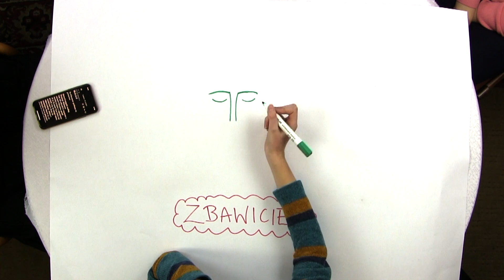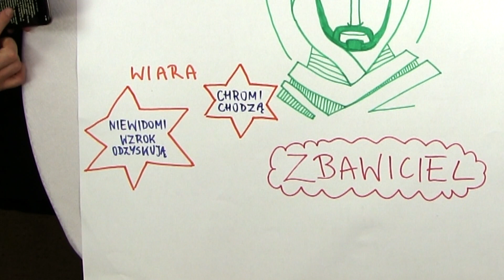HOLYBIBLECHALLENGE [15.12.2019] KONSEKWECJA KLUCZEM DO SUKCESU!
Na Chrystusie spełniają się proroctwa

Gdy Jan usłyszał w więzieniu o czynach Chrystusa, posłał swoich uczniów z zapytaniem: «Czy Ty jesteś Tym, który ma przyjść, czy też innego mamy oczekiwać?» Jezus im odpowiedział: «Idźcie i oznajmijcie Janowi to, co słyszycie i na co patrzycie: niewidomi wzrok odzyskują, chromi chodzą, trędowaci zostają oczyszczeni, głusi słyszą, umarli zmartwychwstają, ubogim głosi się Ewangelię. A błogosławiony jest ten, kto nie zwątpi we Mnie».

Gdy oni odchodzili, Jezus zaczął mówić do tłumów o Janie: «Co wyszliście obejrzeć na pustyni? Trzcinę kołyszącą się na wietrze? ale co wyszliście zobaczyć? Człowieka w miękkie szaty ubranego? Oto w domach królewskich są ci, którzy miękkie szaty noszą. Po co więc wyszliście? Zobaczyć proroka? Tak, powiadam wam, nawet więcej niż proroka. On jest tym, o którym napisano: „Oto Ja posyłam mego wysłańca przed Tobą, aby przygotował Ci drogę”. Zaprawdę, powiadam wam: Między narodzonymi z niewiast nie powstał większy od Jana Chrzciciela. Lecz najmniejszy w królestwie niebieskim większy jest niż on».